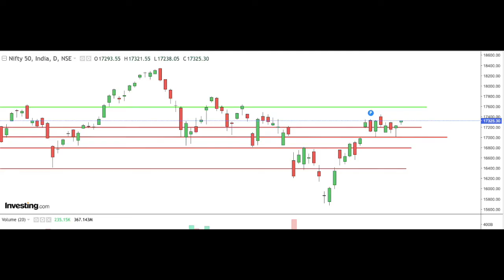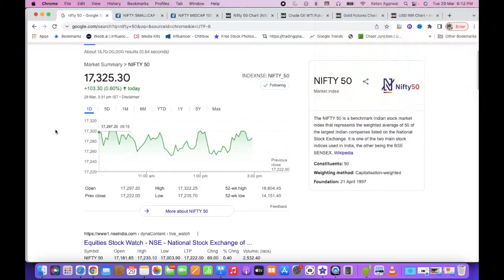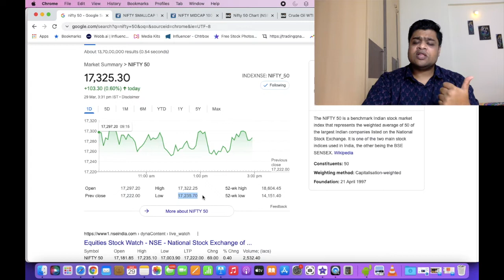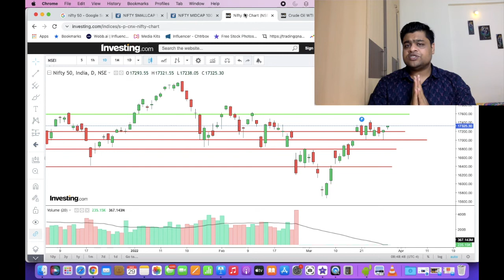Stock Market News | Hero Motocorp Rs 1,000 crore bogus expenses | Nifty Technical Analysis 29 Mar 22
In this video, I have covered major news of the stock market and the technical analysis of nifty 50.

News:
1. Rs 1,000 crore bogus expenses detected in I-T raid on Hero Motocorp; stock slides 7%
2. Income Tax Department detected bogus expenses to the tune of Rs 1,000 crore made by the company.

Nifty Technical Analysis:
Today nifty opened on a positive note and the market remained positive during the entire trading session.
As of now I feel there is positive sentiments in the market.
Commodity prices such as crude oil and gold have started to fall.
And rupees has started to appreciate against dollar.

Nifty at current level has support at 17200, 17000, 16800
Nifty at current level has resistance at 17600 levels